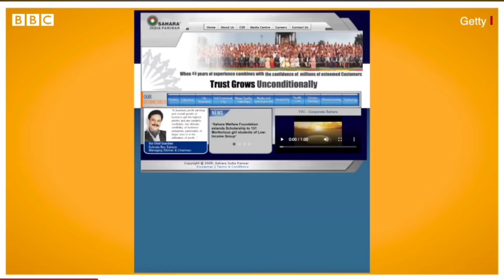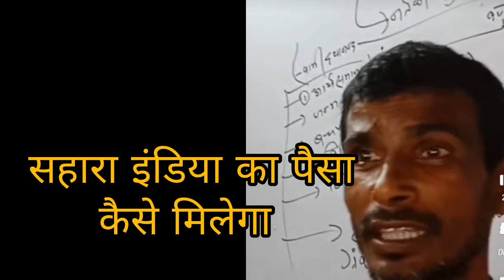सहारा इंडिया मे डूबा करोड़ो लोगो का पैसा || Sahara India Ka Subrot rai ka nidhan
Sahara India
Sahara India Bihar
Sahara India up
Sahara India mp
Sahara India Delhi
Sahara India Chhattisgarh
sahara India mh
सहारा इंडिया up